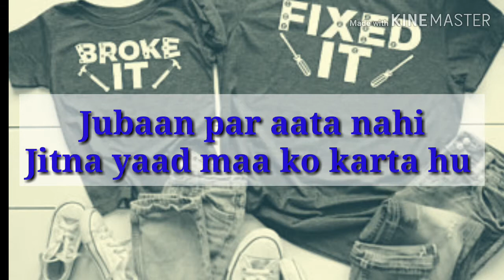Love You Papa | Hindi Poetry , Sayari , Poetry on Father | Father's Day Special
Hindi Poetry , Father's Day Special , Shayari , Hindi Poetry Sayari.